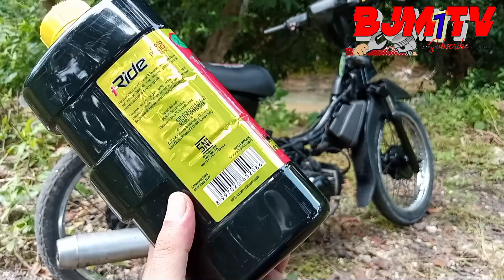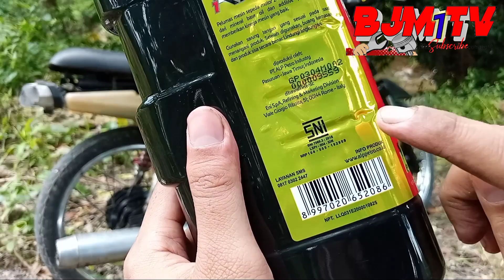oli samping aqip buat alpha si "rosok mbois" mantap tenan!!!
oli samping 2t aqip Eni buat motor Yamaha alpha mantap tenan